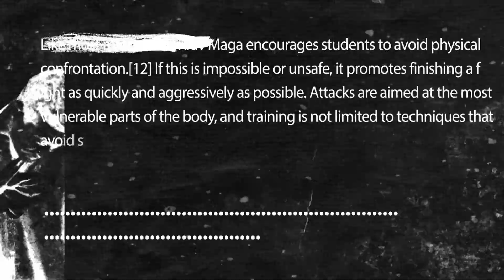WMD Podcast #52 - 2020 Airing of Grievances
This was our last official podcast for 2020. We discuss things that were good and things that were bad in the past year and reflect on what we were able to accomplish. Looking forward to 2021! Join in and listen and please share your opinion.